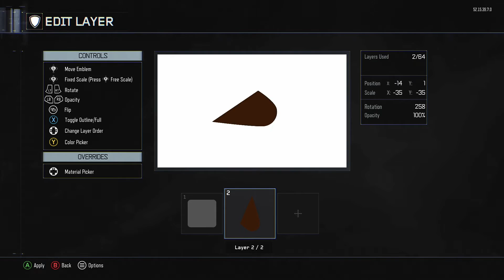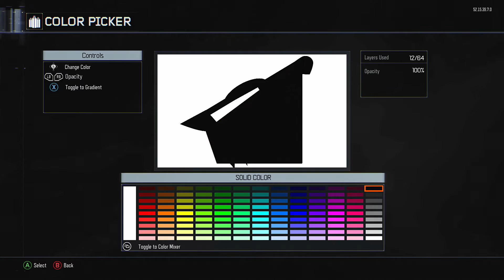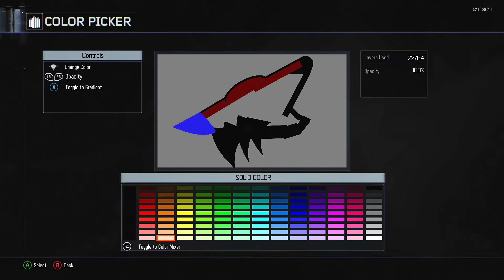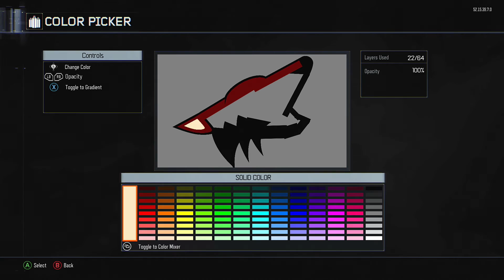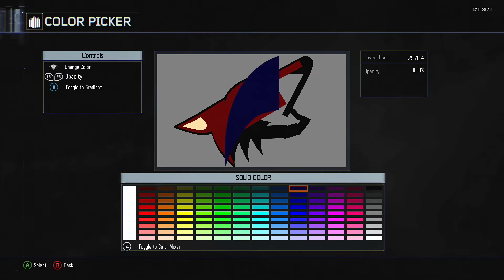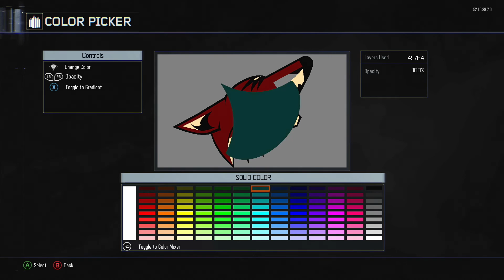Arizona Coyotes (NHL Hockey) - Call of Duty Black Ops 3 Emblem Tutorial | By A Hooded Psycho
Yeah, the dirt wolves or whatever in this game ayy